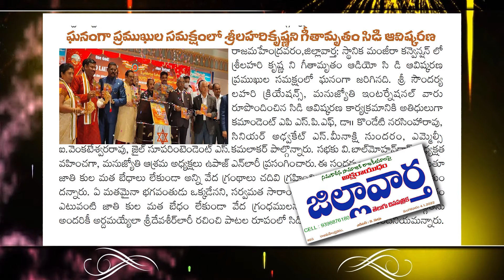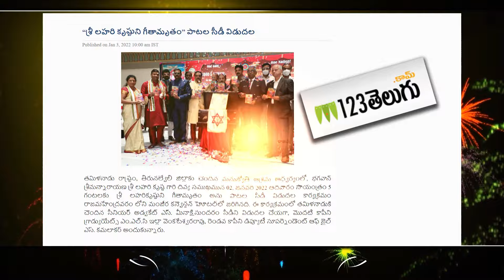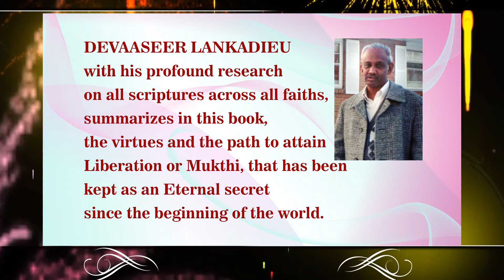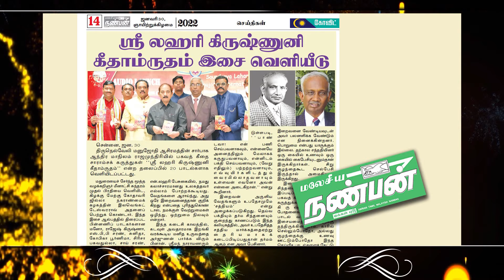Shree Lahari Krishnuni Geethamrutham | Audio Launch | Rajamahendravaram | 2nd Jan 2022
శ్రీ లహరికృష్ణుని గీతామృతం | Songs in Telugu | The Cream of Bhaghavad Gita | To Attain Immortal Yoga | The Path to Eternity